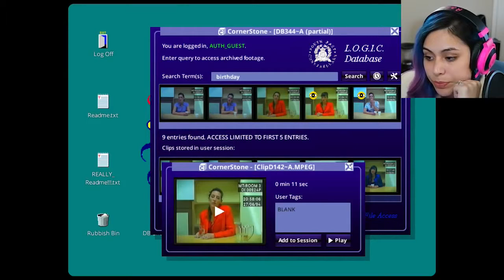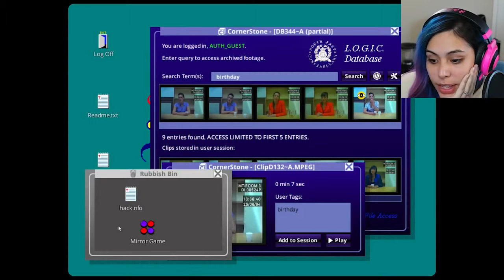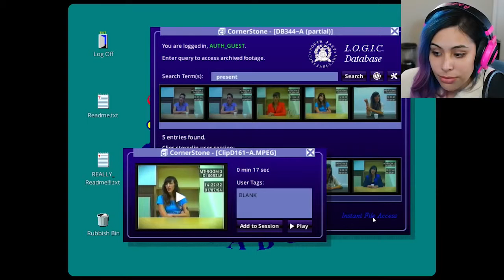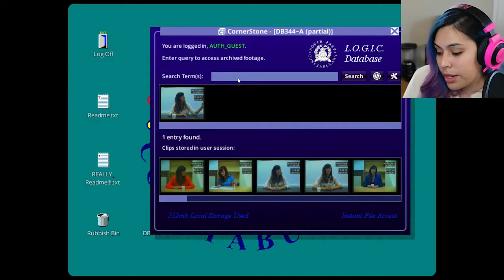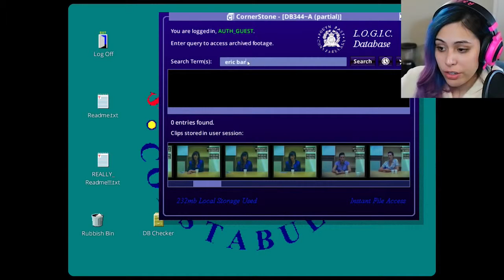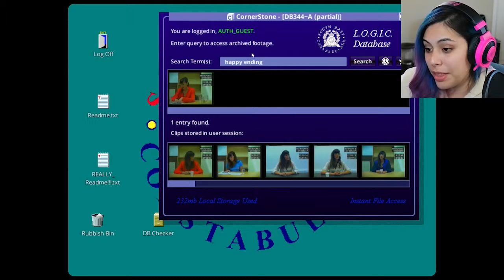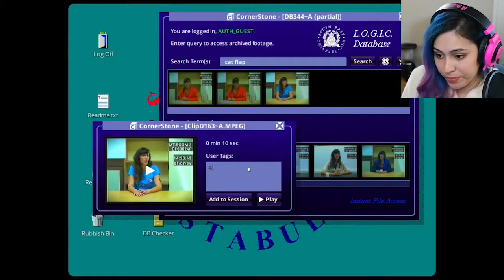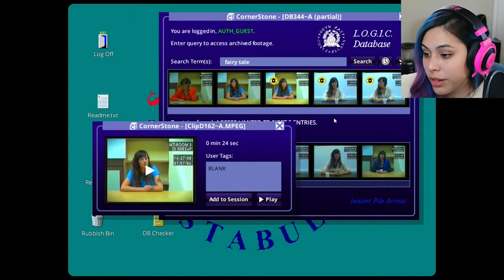ihascupquake tiffy DIGGING FOR CLUES Her Story Ep 4